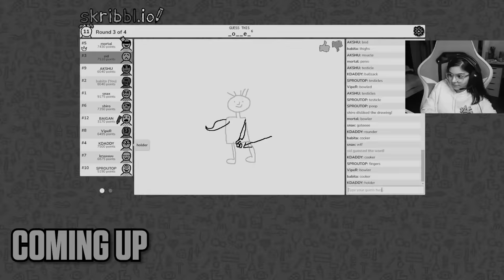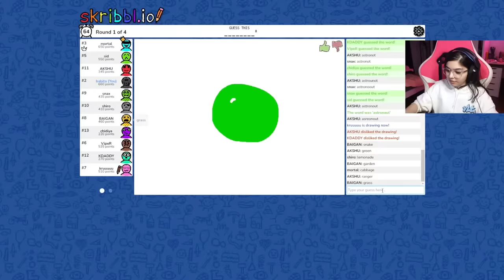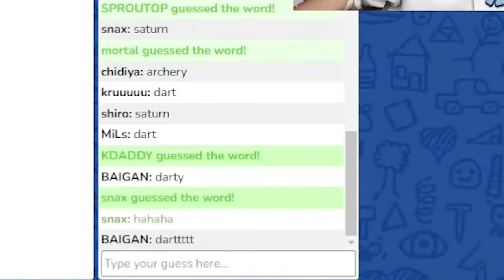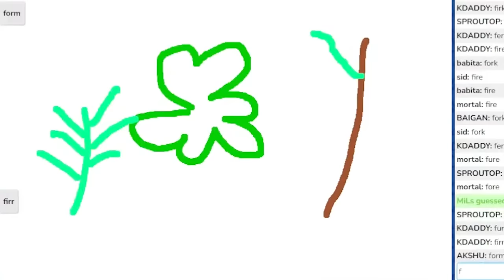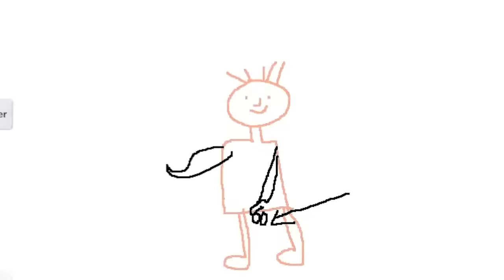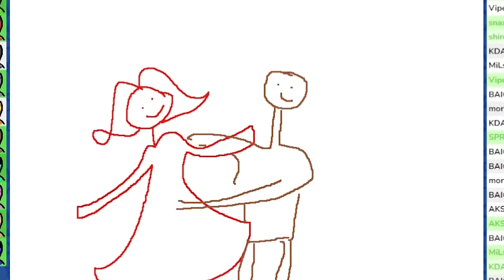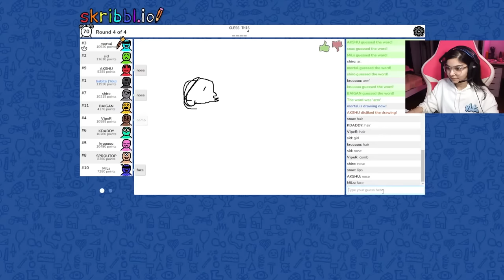These drawings got too wild *Epic 🤣*| Skribbl highlights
UPI: ankkitagb@okaxis